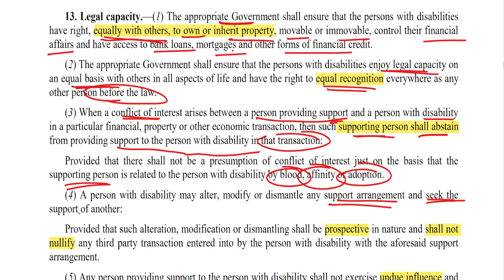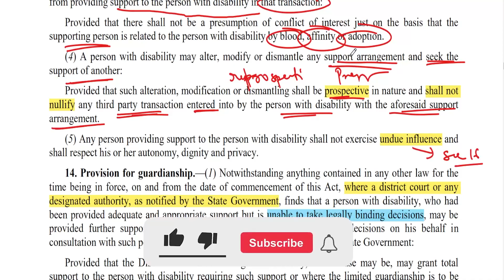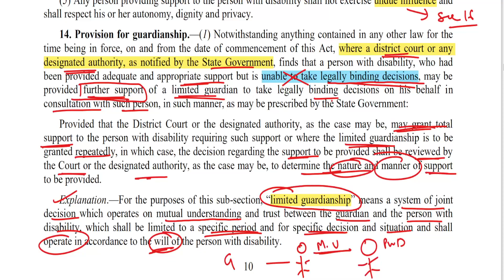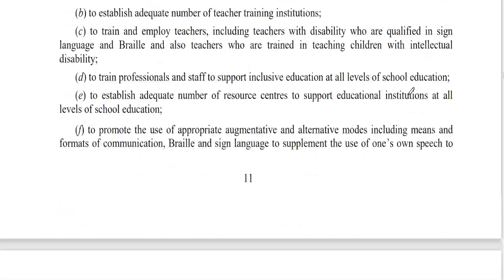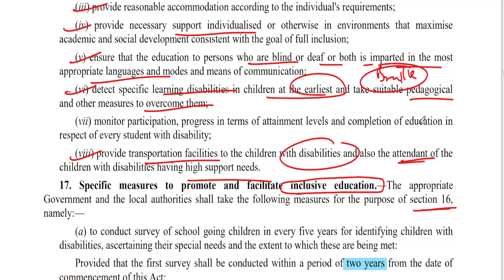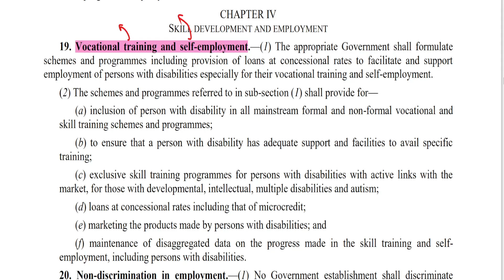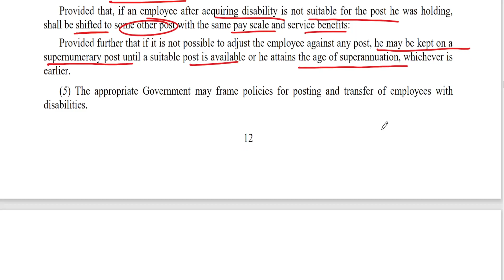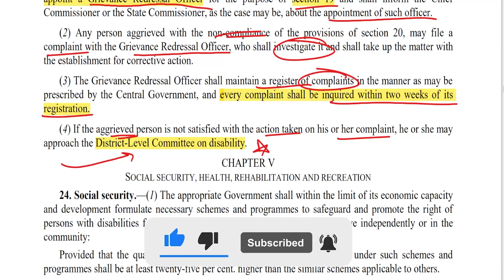Right To Person With Disability Act 2016 --PART 2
Right To Person With Disability Act 2016 --PART 1